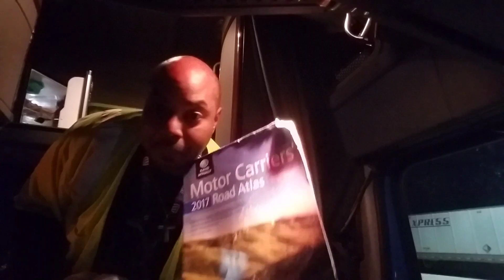Truck Stop pull up on a fellow driver....Lol epic 1st meet up with Freight train y'all 😁"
Hey everyone hello welcome new comers to to the KB SMOOTHTRUCKER78 channel where we try stay calm patient friendly stress sucka fakes 3 face free but real genuine caring and loving people. Met up with good friend trucker my brother Jon aka freight train YouTube trucker not a YouTube trucker but great man friend etc. He has a good channel invite my subscribers get a chance check him out. Hope everyone has a great safe blessed holiday weekend those like me staying out running miles backing swinging doors bumping docks be EXTRA careful travelers on these roads highway etc. Pray GOD continues bless all safe travels to there destinations enjoy family friends etc. Love prayers support always and CMV drivers truck on drivers PUTGOD1ST TRUCKERSGETFITNOTFAT LOVEYOURSELVESMORE GETOUTTHETRUCK LOVELIFE SMILEMORE FAITH ☝️💪🙏🙏🙏😁👊🚛🚛🛣🚗🚙🛵🚛💯💯💯